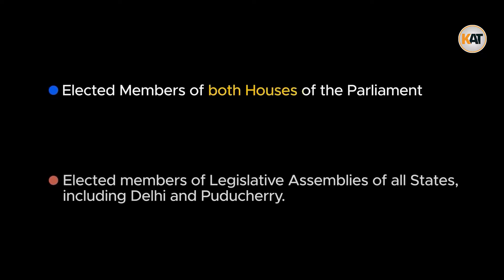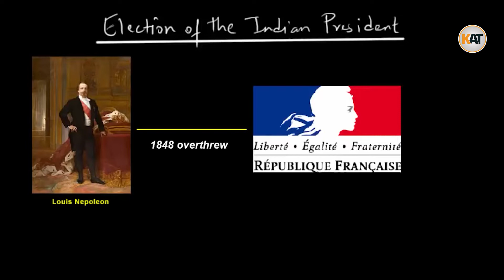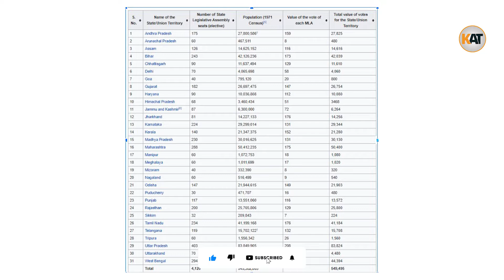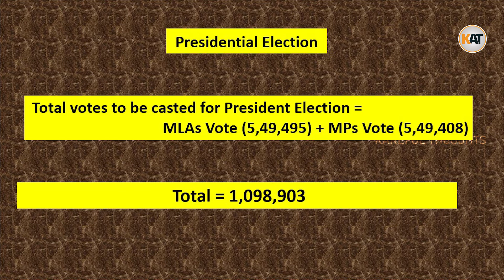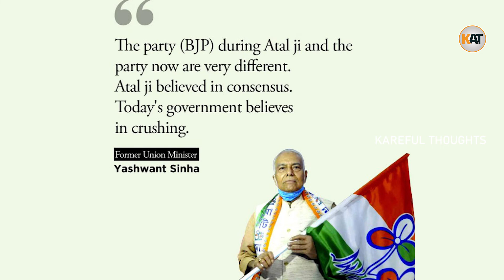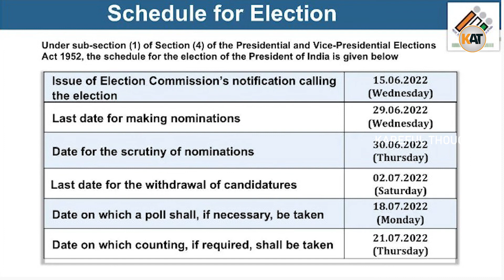Presidential election 2022 || India || Explained in Tamil || Election Process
Presidential Election 2022  and its election process